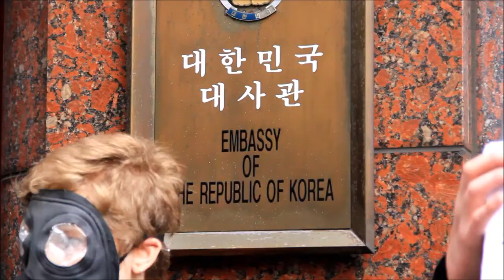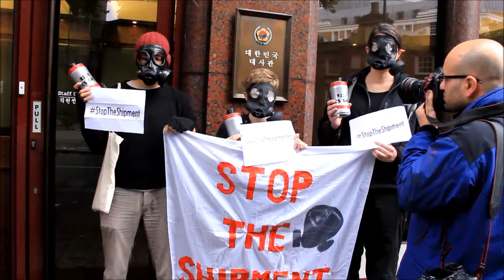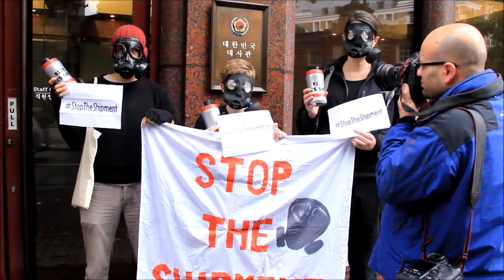لندن : إعتصام مجموعة من البرطانيين أمام سفارة كورية الجنوبية رفضا لإرسال شحنة الغازات للنظام الخليفي